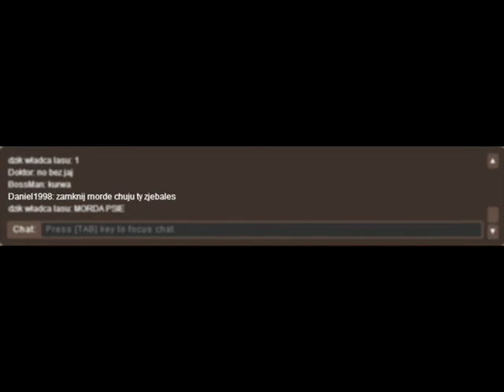Daniel1998 | Danonek HaxBall Skills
Club: Vayamos Companieros